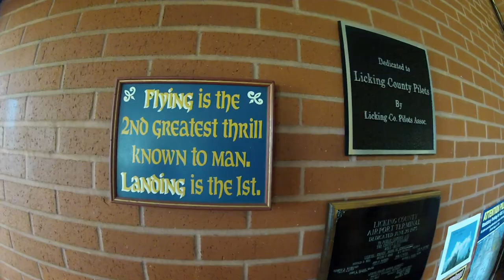GOPRO: Ridin' high in the Sparrowhawk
My first flight in a Sparrowhawk Gyro-copter. It was pretty bad ass. A lot of fun and got a lot of good video. Shot 100% on the GoPro HD Hero 2! Enjoy!